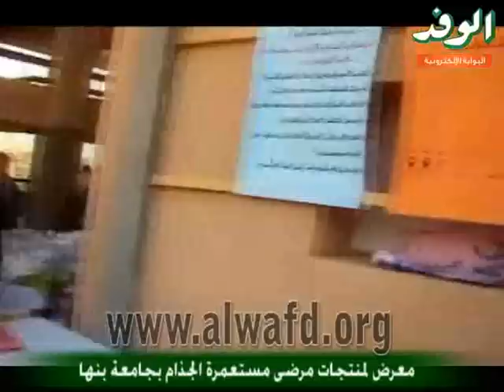معرض لمنتجات مرضى مستعمرة الجذام بجامعة بنها